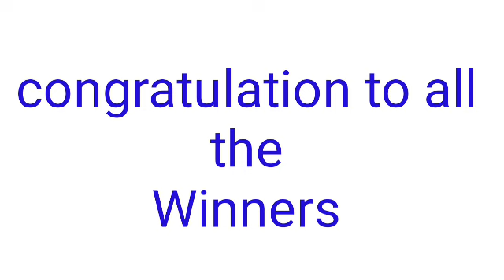STL - QUEZON July 4, 2022 2ND DRAW RESULT